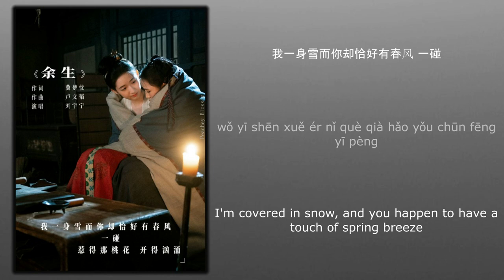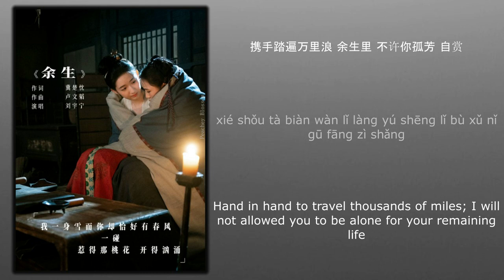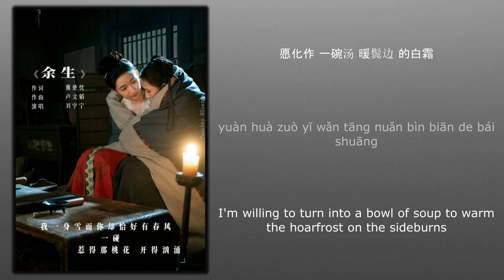余生 (Remaining Life) - 刘宇宁 (Liu Yuning)《微雨燕双飞 Gone With The Rain》Chi/Eng/Pinyin lyrics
Song Name (歌名): 余生 (Remaining Life)

Drama Name (电视剧名字):《微雨燕双飞 Gone With The Rain》